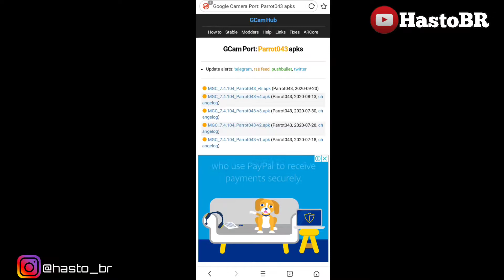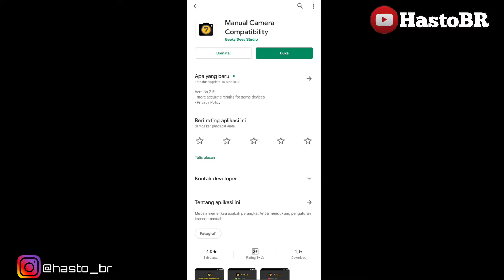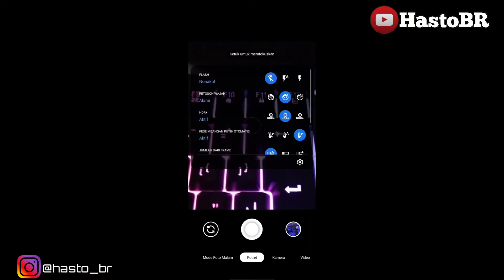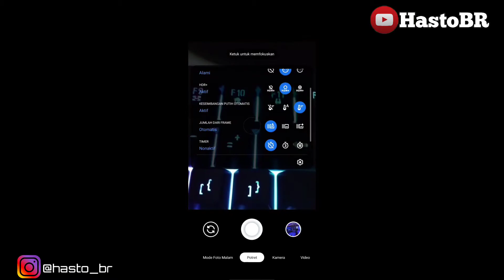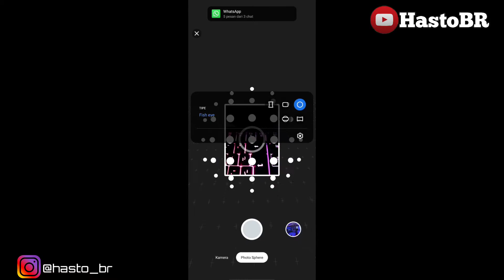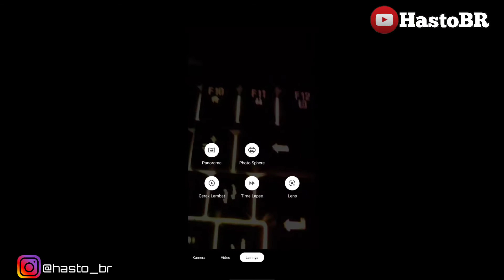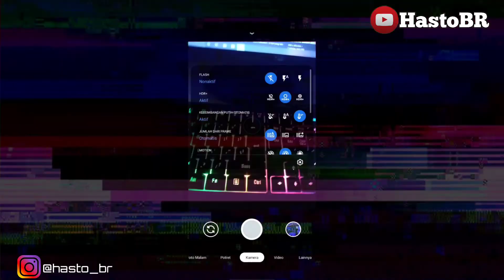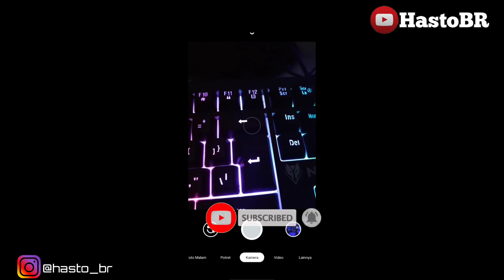Pasang Google camera / Gcam Oppo All type "A5&A92020,A31,A52,A92"PARROT V5 TERBARU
Upload konten :
- Tutorial ✓
- Vlog✓
- Kuliner✓
- Otomotif✓
- Edukasi✓
- Prank✓
- Game✓